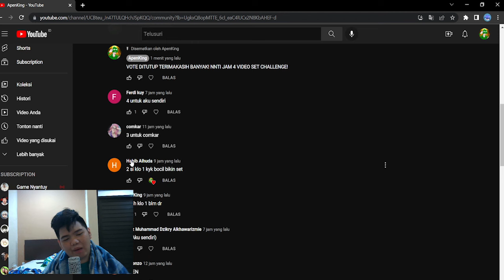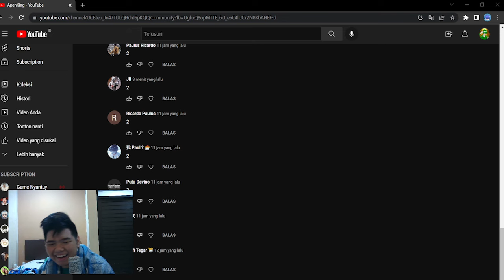SET CHALLENGE IOTM OKTOBER! TAPI YANG KALAH HARUS BAGI BAGI DL! | GROWTOPIA INDONESIA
Thank you yang udah nonton!
Support me!